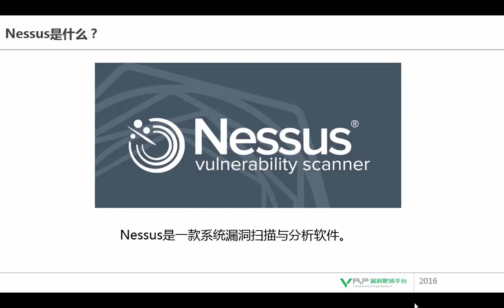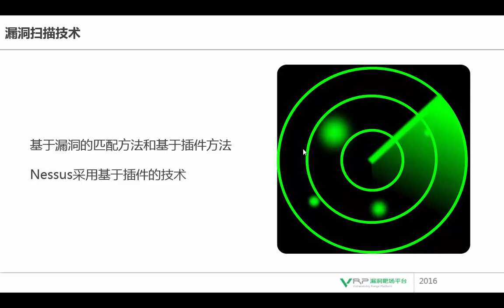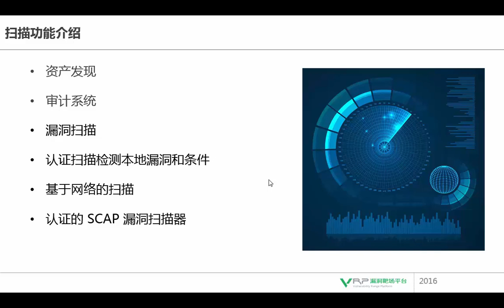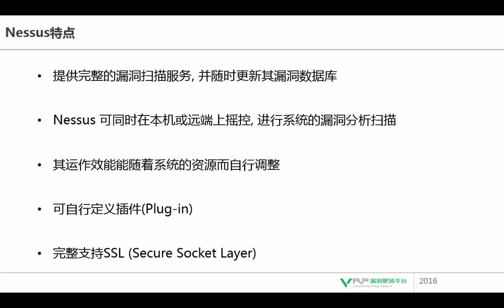网络安全 Nessus2 Nessus简介